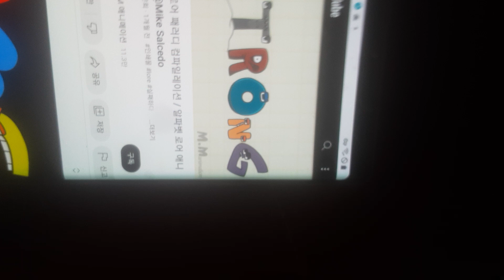Aaron and I are